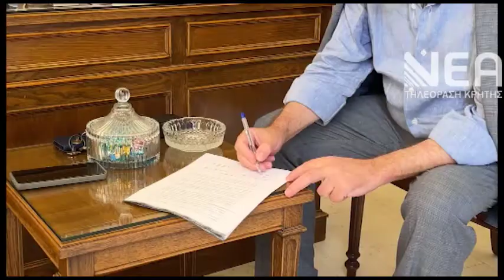ΥΠΟΓΡΑΦΗ ΣΥΜΒΑΣΗΣ ΑΘΛΗΤΙΚΟ ΚΕΝΤΡΟ ΑΓΙΑ ΑΙΚΑΤΕΡΙΝΗ ΗΡΑ